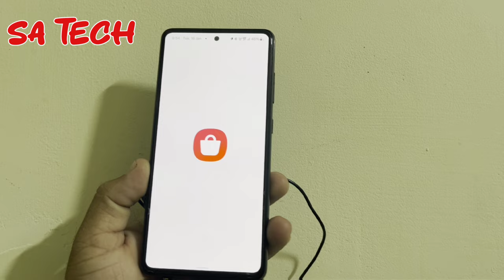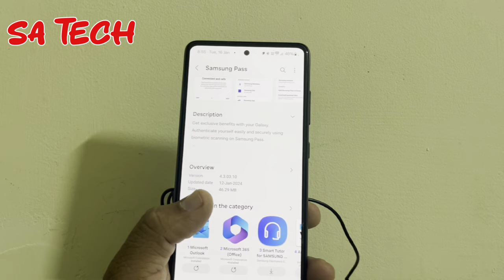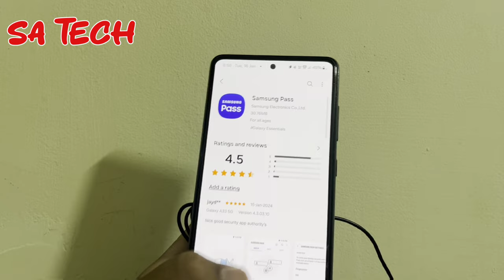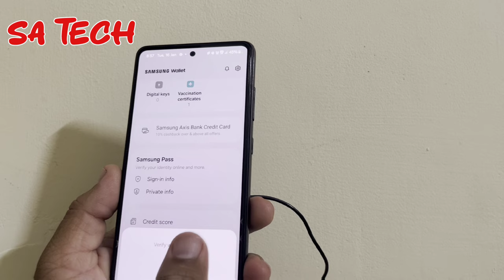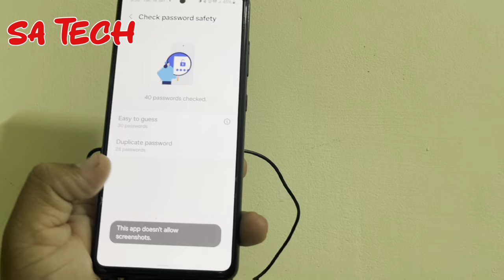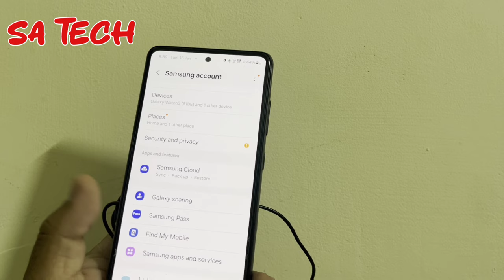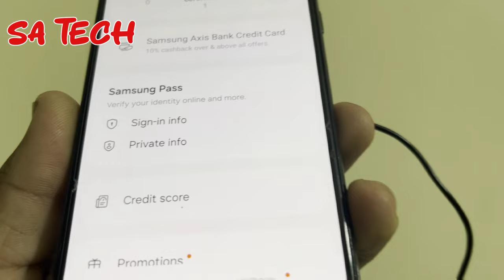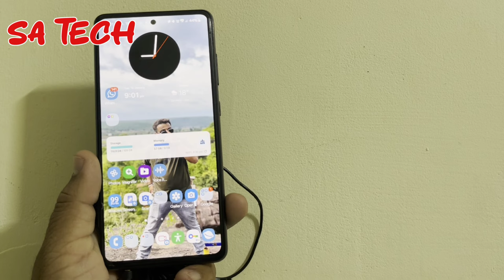Samsung Pass App New Update 2024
in this video i describe about Samsung Pass App new update and features